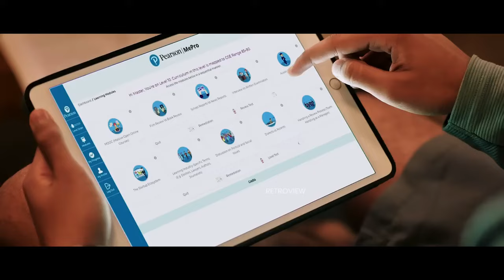Maine URI ko almost reject kr diya tha - Unknown Facts About Vicky Kaushal - Vicky Kaushal Biography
From Masaan To URI: Unknown Facts About Vicky Kaushal | Katrina Kaif, URI, Raazi, Sam Bahadur

Dive into the intriguing world of Bollywood with our latest video, where we unravel some lesser-known facets of the talented and charming Vicky Kaushal! From his humble beginnings to his rise to stardom, this video is a must-watch for all Vicky Kaushal fans and movie enthusiasts.

Vicky Kaushal 31 SHOCKING UNKNOWN Facts | Masaan To URI: The Surgical Strike
20 Facts You Didn't Know About Vicky Kaushal | Sardar Udham
Vicky Kaushal is the hottest topic of discussion. He has won millions of hearts. So, today have a look at some of his unknown and interesting facts.